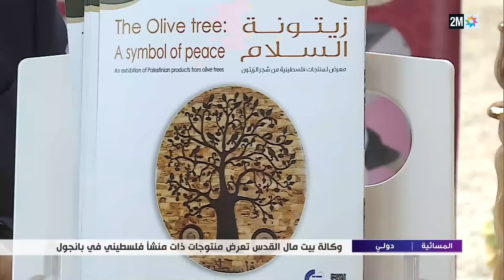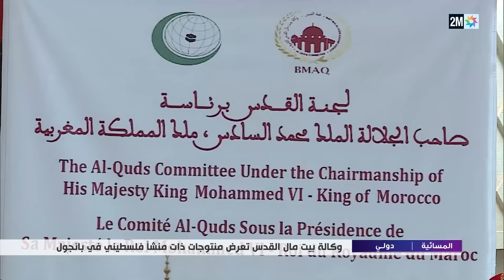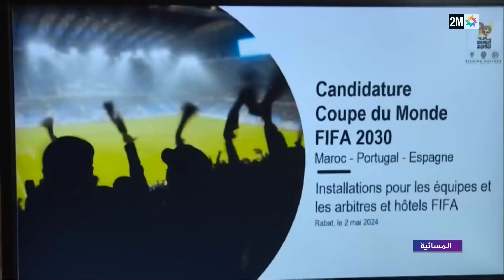المسائية : الأحد 05 ماي 2024